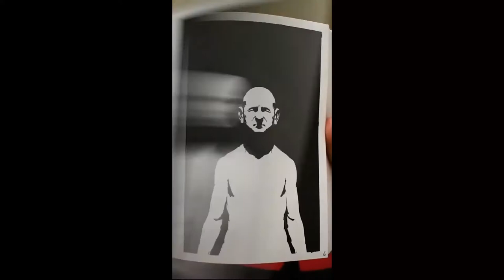Top 20 amazing feats that are on next level [2020]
Featuring 20 amazing feats by talented people around the world. People are showcasing their talent and achievement on the Internet. This video compiles the best talents we found for April 2020. We compile and upload such a compilation on every fortnight from the handpicked talents around the Internet. These talents only improve with each passing monthly assessment.
1st clip shows a mind-blowing Reddit compilation where a few enthusiasts are using a trampoline on a large trolley pulled by a tractor. A very great talent and once in a lifetime feat!  2nd clip shows how a Redditor who was bored in Covid19 lockdown, decided to make a very very large flipbook of more than 10,000 individual flip pages. The flipbook story shows the life path of a normal human being and the journey beyond.  3rd clip shows a skilled baseball player using his skills to precisely aim at the wickets kept far away. He takes 4 throws and knocks down all the wickets without any fail. Very skilled indeed!  4th clip shows how a cat tricks a dog who was messing with her into the trap. The cat cleverly tricks the dog into getting within the zone and then moves out swiftly leaving the dog locked inside.  5th clip shows pure talent and dedication. Here the person makes a chair out of carrots through extreme creativity and patience. Something that would take a lot of time to master. We salute this talent!  The 6th clip shows how a person has used limited space available to make a modular stairway to the basement of their home.  The 7th clip shows a firefighter using skills they are trained in. It shows him tying a knot to a rod single-handedly. A skill, very useful in demanding situations such as fires.  The 8th clip shows a pure work of talent. A performer in NYC shows his mind-blowing moonwalking skills. We are heartedly impressed with the performer's talent and wish him all the success in life!  The 9th clip is the upwork of classical coffin dance meme that has been going viral recently. Here, instead of lifting a coffin, these guys are lifting a whole workshop. Taking things to a whole new level.  The 10th clip is yet again a work of talent. A boy plays with his miniature football to strike off the cap of the bottle kept at a distance from him, using nothing but legs. He laughs happily at the end signaling achievement. We salute the talent.   11th clip shows the lego racing car game developed by a Reddit user. It is completely made of Lego parts and seems to work very well. We would love to play his game at least once. Great creativity!  The 12th clip shows a fight between a cat and a bat. The bat is flying around the hall and the cat is trying to catch it. Finally, at the right moment, the cat leaps in the air and catches the bat mid-air, a very great catch indeed.  The 13th clip shows how a talented rickshaw driver flicks his vehicle into a 45-degree angle and perfectly lands it on the bottle placed by his friend. An absolute example of talent.  The 14th clip shows an event where people are playing table tennis. Except, here they are playing with their heads. People around enjoy the show and finally, one is declared the winner.  15th clip shows a Kung Fu expert breaking the convection and taking 3 mid-air kicks on the target. A very battle-hardened talent indeed.  The 16th clip shows a girl using her skills to roll over 10 rings at once on her. A very talented girl indeed.  17th clip shows a person using momentum to backflip over 7 cars in one go. Hard-worked skill and absolute energy.  The 18th clip shows how a person renovated their basement to make soft edges and then painted to cause an illusionary effect. In the end, the person sits on the curve of the wall which seems like he is sitting on the painted chair. It gives an overall trippy feeling.  19th clip shows a motorist making an extreme left turn rounds on a motorcycling track. A work of skill and talent.  20th shows an artist paint a beautiful imaginary house. He also names it "The Stag's." Honestly a beautiful painting and work of skill and dedication.

Redditex - Your go-to destination for all things entertainment. We are an entertainment channel based in the US and our sole aim is to provide you with the best source of entertainment from all over the Internet.

Watch our other Compilations: Things people believed to be true as kids Stupidest Ways People Have Started Fire What Mothers Actually Want For Mother's Day Mind-Blowing Facts You Might Not Know